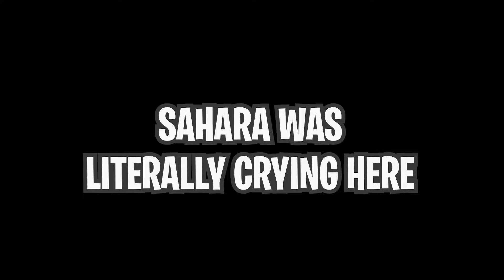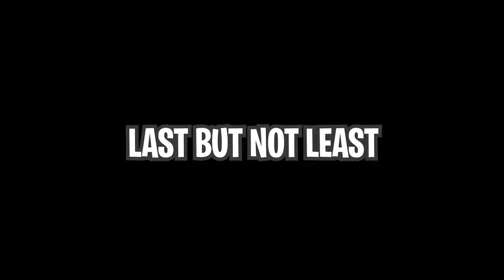Respect Every Streamer's Hardwork They are also humans with feelings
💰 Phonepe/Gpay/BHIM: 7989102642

📱 Socials 📱
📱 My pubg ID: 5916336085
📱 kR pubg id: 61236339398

📱 Bot Commands 📱
!name - For my real name
!age - For my real age
!id - For My Pubg Id ( I will accept every request if my friend list is not full )
!place - For my home town
!headset - For my headset

Motherboard: MSI B450 Tomahawk
Graphics Card: RTX 2060
Ram: 32gb@3200
Processor: Ryzen 7 2700x
Keyboard: XPG Mechanical Keyboard
Mouse: Logitech g502 hero gaming mouse
Monitor: Samsung 24 inch 144hz 1ms response time
Headset: Redgear 7.1 Gaming Headset